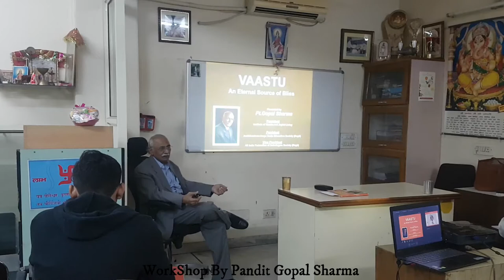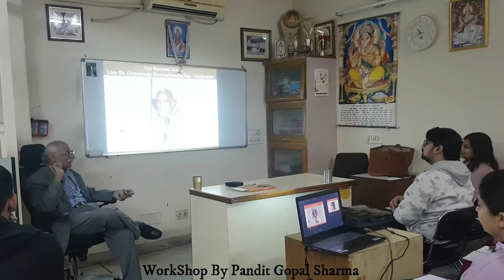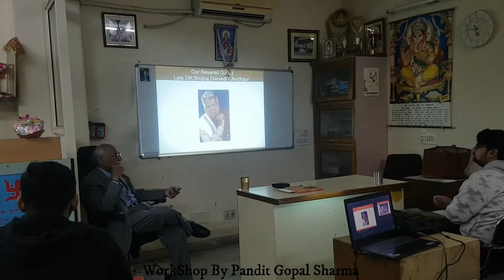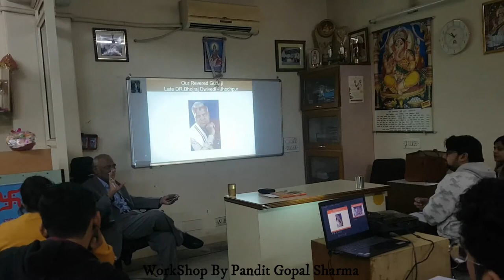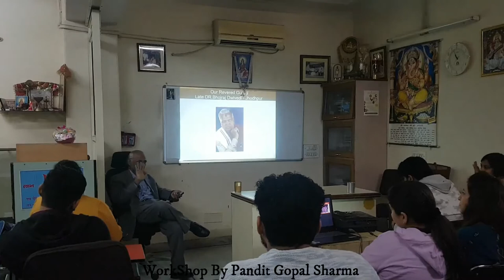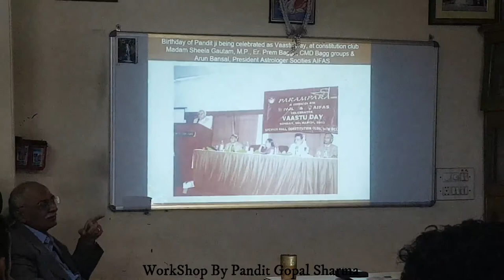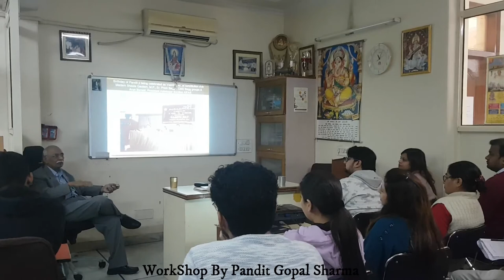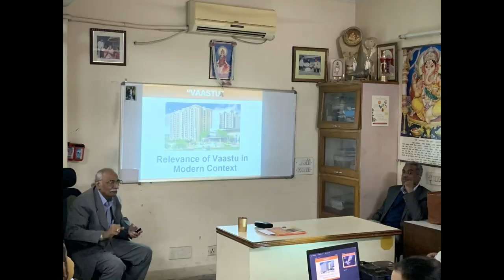Vaastu Lecture Part-1 By Pandit Gopal Sharma